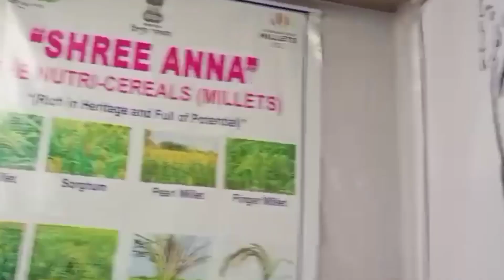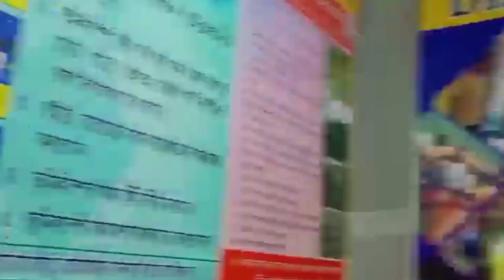Tripura Udaipur Rajbari History....🤔//Bannya Das//vlog.